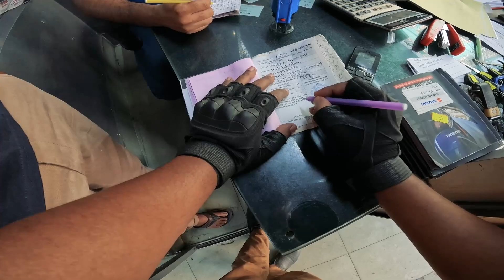Bike Service After Long Tour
Hello Assalamualaikum, Welcome to my youtube channel @redhorserider8923  Bike service after a long tour is very important. because during a long tour, the engine is engaged long period of time. it is necessary to check every parameter of the bike. Recently I went to the Suzuki service center for checking my red horse. The air filter was changed and now my bike performed like new. so you can get the information you need in this video.